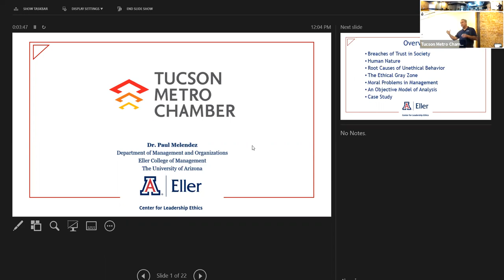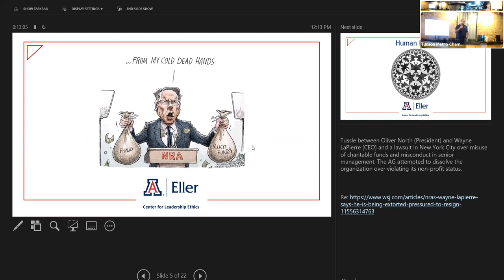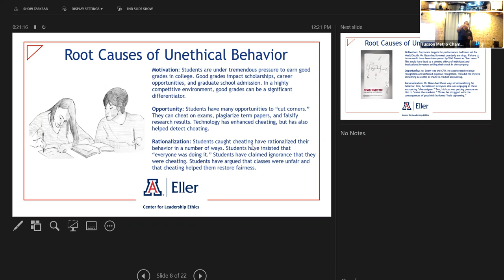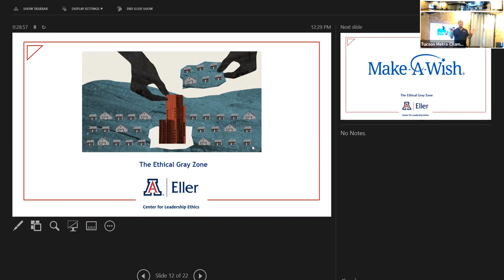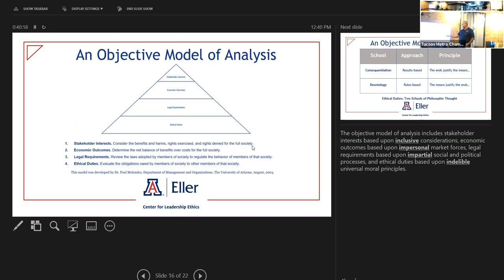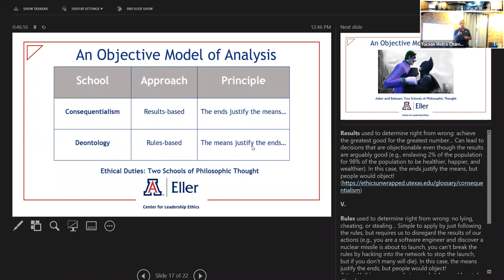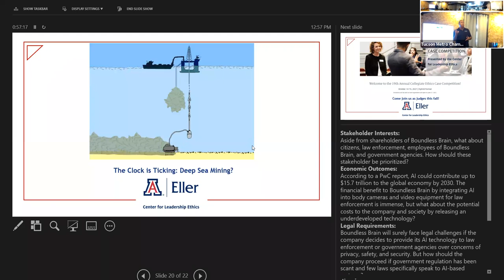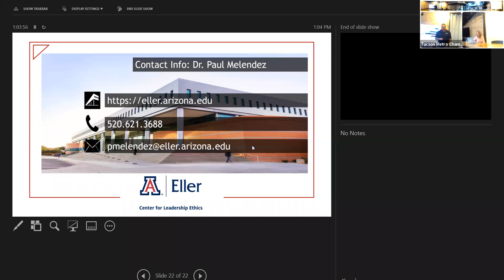Knowledge at Noon: Dr. Paul L. Melendez Speaks about the Root Causes of Unethical Behavior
Root Causes of Unethical Behavior

The session explores recent breaches of trust in society. The session examines the root causes of unethical behavior in the business, government, and non-profit sectors. Finally, the session demonstrates how an objective model of analysis can improve both a manager’s and leader’s ability to resolve ethical dilemmas in the professional setting.

Primary informational takeaways attendees will learn:
1. Learn of recent breaches of trust in society
2. Understand root causes of unethical behavior
3. Apply a proven objective model of analysis to resolve ethical dilemmas

Speaker bio:
Dr. Paul Melendez has been with the Eller College of Management since 1996. He earned his doctorate from The University of Arizona with a specialization in “privatization.” He is a professor and assistant department head in the Department of Management and Organizations and founder of the Center for Leadership Ethics. He authored Moral Problems in Management: An Objective Model of Analysis published by McGraw-Hill in 2019. He was previously on the faculty of the School of Public Administration and Policy where he taught courses in public policy, public management, and the analysis of data for decision-making. He also served as assistant dean for Eller Executive Education where he successfully helped launch a non-profit, demand-driven, consulting wing for the college. He has a beautiful wife, son, and daughter. In his spare time, he enjoys traveling with his family, reading, and supporting various non-profit organizations as a volunteer and board member.